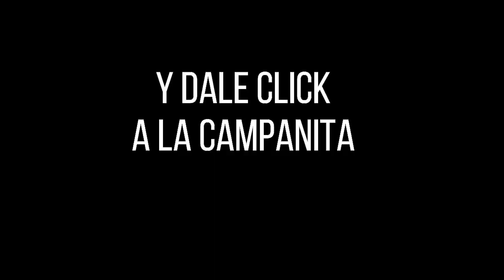LOTERÍA DE LA CRUZ ROJA Resultado MARTES 15 de febrero de 2022 ✅🥇🔥💰 PREMIO MAYOR Y PREMIOS SECOS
Hola buenas noches, te presentamos los resultados de las loterías y chances en Colombia, vamos con el Resultado para la Lotería DE LA CRUZ ROJA del MARTES 15 de febrero de 2022.

Numerología Colombia te trae los últimos Resultados Lotería del Huila, Lotería de la Cruz Roja y sorteo Astro Luna y Chance en nuestro país, igualmente te traemos las recomendaciones para que juegues en el día, esperamos que seas un ganador más y disfrutes de grandes premios.

Resultado CRUZ ROJA 15 de febrero
Resultado MARTES 15 de febrero
Resultado astro luna MARTES 15 de febrero
Resultado de la LOTERÍA DE LA CRUZ ROJA MARTES 15 de febrero de 2022
LOTERÍA DE LA CRUZ ROJA 15 de febrero
LOTERÍA DE LA CRUZ ROJA 15 de febrero Premio MAYOR